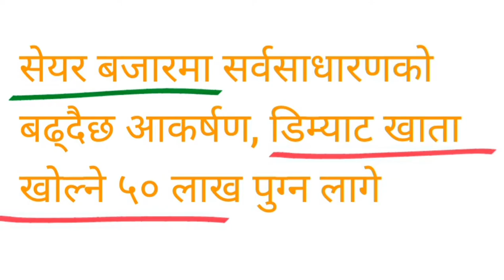Total DEMAT account in Nepal | IPO | mero share | IPO NEPSE latestupdate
Total DEMAT account in Nepal | DEMAT account | IPO | mero share  | IPO NEPSE latestupdate | NEPSE | share market | IPO NEPSE latestupdate | नेपालमा IPO भर्नेको संख्या  |